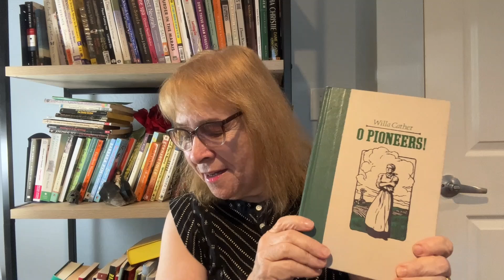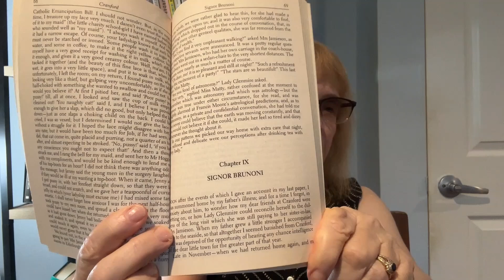Book Unhaul and Giveaway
Books mentioned:
Old Bones by Helen Kitson
365 Thank yous by John Kralik
Cranford by Elizabeth Gaskell
O Pioneers by Willa Cather
Nemesis by Philip Roth

Mahalo Aloha🤙❤😊